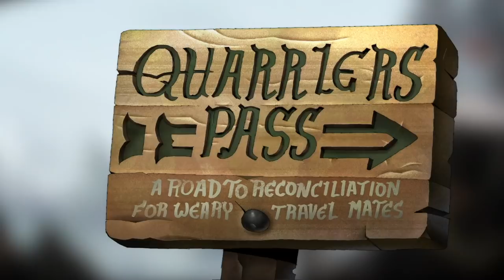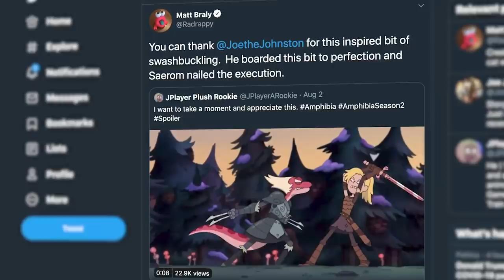Sasha vs General Yunnan! Toadcatcher & Quarreler's Pass Breakdown! (Amphibia Season 2 Episode 4)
Amphibia Season 2 Episode 4, Quarreler's Pass and Toadcatcher, did a great job at planting the seeds for future escapades in the overarching story while introducing a major player: General Yunnan! Is Anne avoiding talking about her relationships on Earth? What's Grime and Sasha's next moves? Let's breakdown this episode for all the details you may have missed!

Social Media!

CREDITS